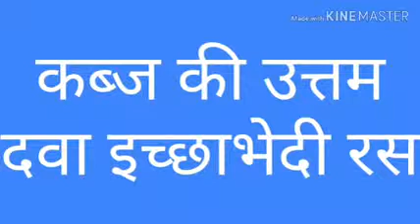Iccha bhedi Ras ka upyog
About:-

Harsh Tube